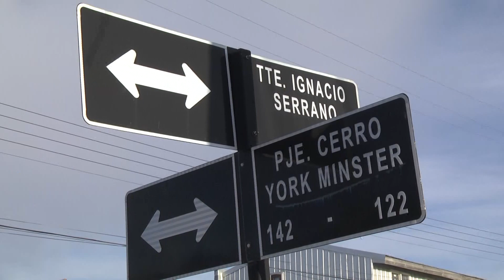Lesiones graves en riña - ITV Noticias